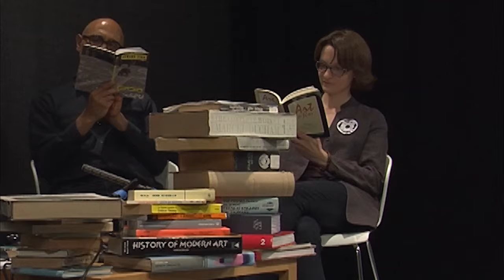Awkward Stack of Books Episode #2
This episode of Awkward Stack of Books features Art Jones and Amelia Merzec.

Awkward Stack of Books is a talk show hosted by Dahlia Elsayed and Andrew Demirjian that features interviews with guest artists about non-art topics. The show is in response to the jargon filled artist statements, 60-second elevator pitches and the trends toward professionalization and academization of artists. On this show we talk about other things. The program originally aired on Flux Factory's Strobe Network in June, 2015.